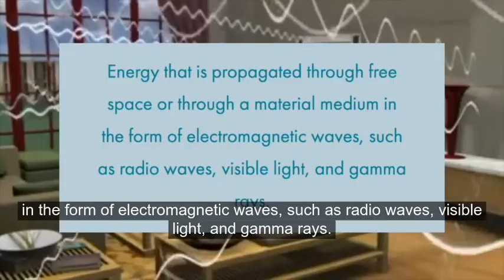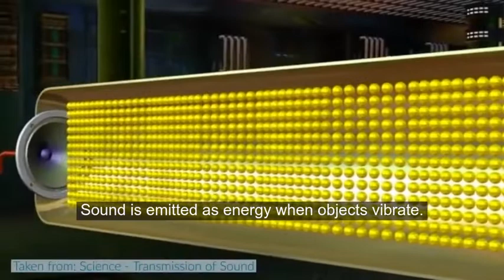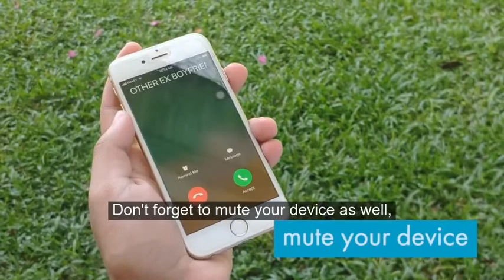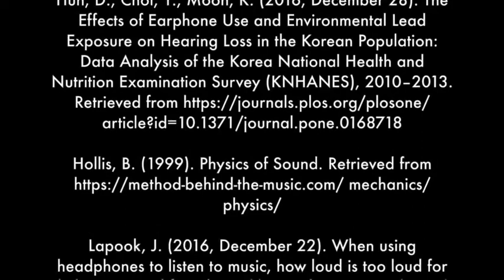ARE GADGETS REALLY A HEALTH CONCERN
Are light and radiation from our gadgets destroying our health and sleep? Find out the facts...